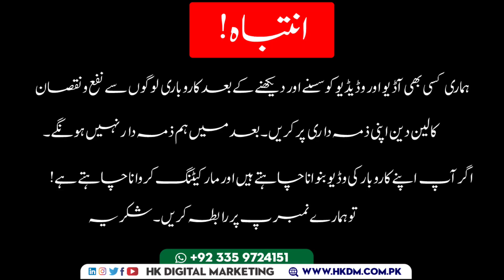mandi me log parshisan. Qurbani janwar inthayee mehngy